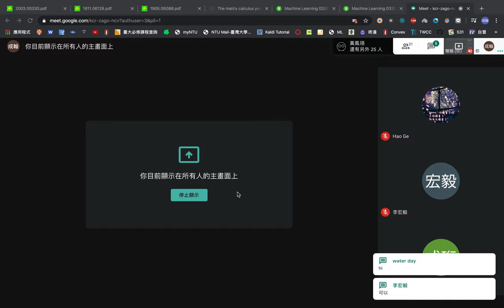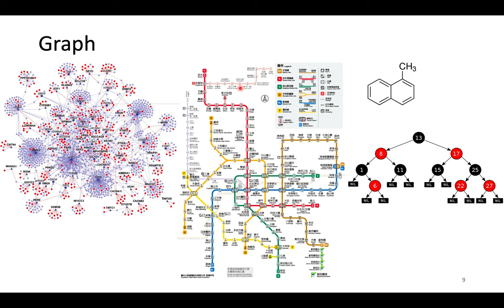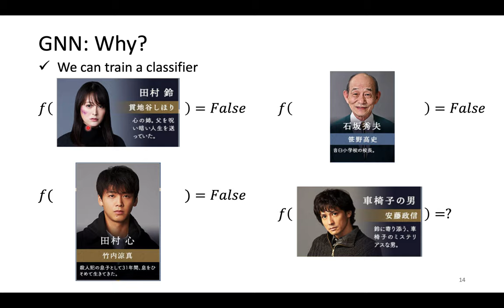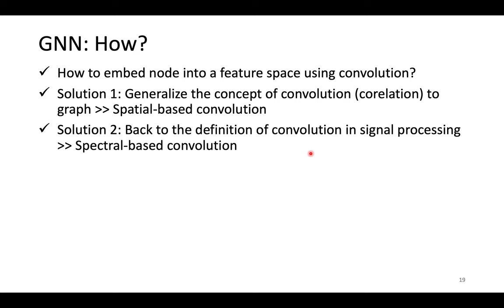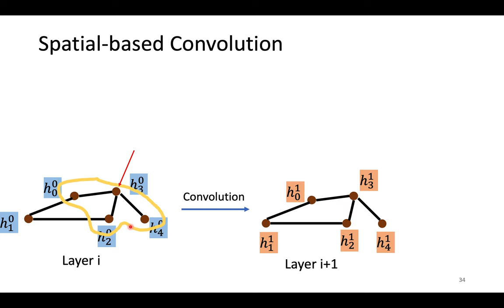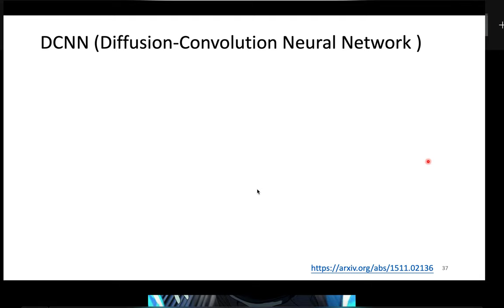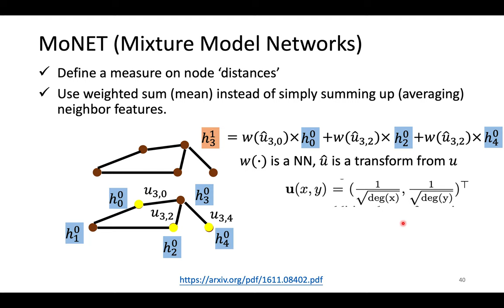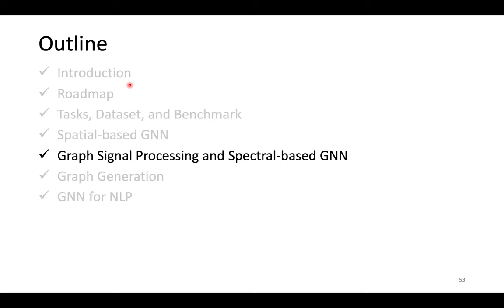[TA 補充課] Graph Neural Network (1/2) (由助教姜成翰同學講授)